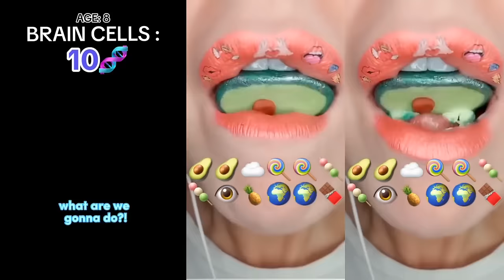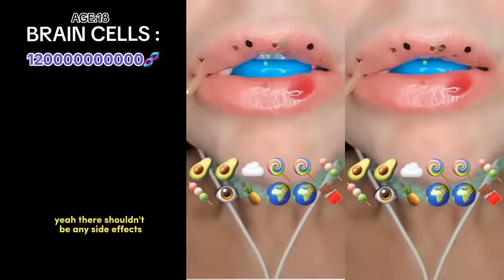✨👄💥 Text To Speech 🍅 ASMR eating Storytime 💝 Best Compilation Of @Brianna Mizura #26.3.1